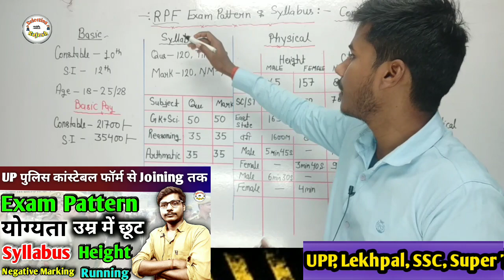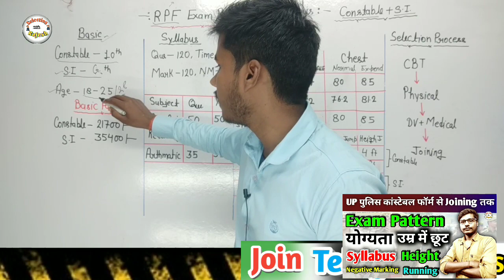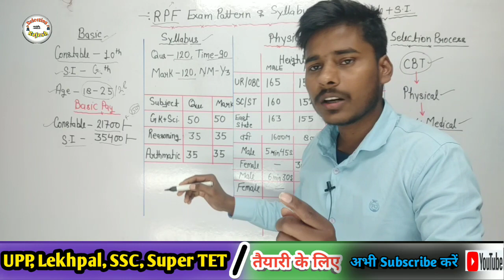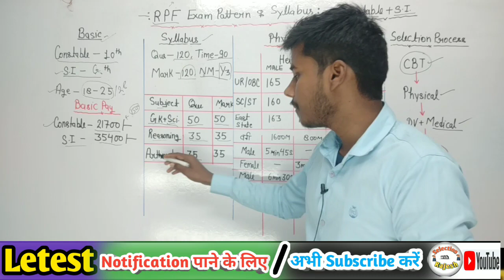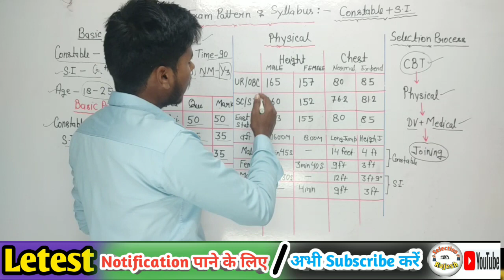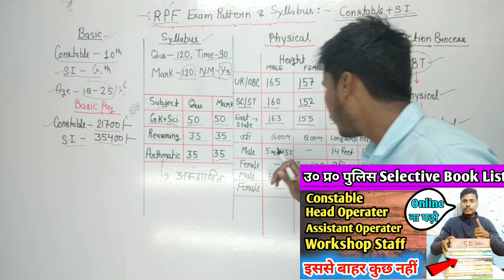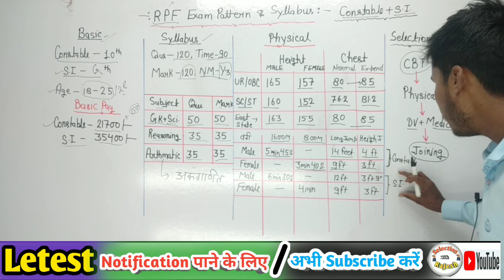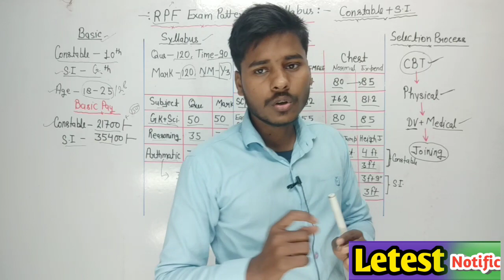RPF Exam Pattern 2024 | Railway Rpf Syllabus 2024